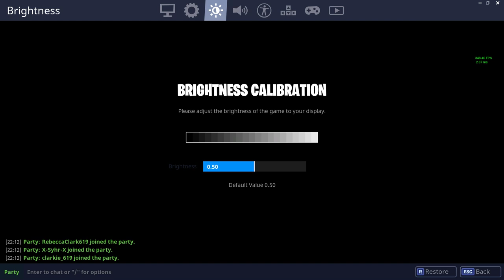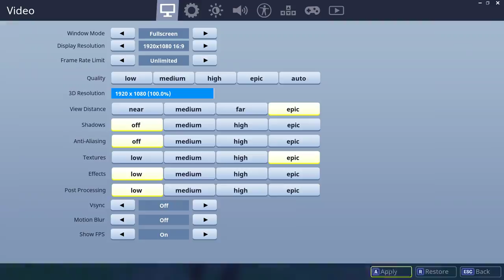DUOS WITH REBECCA